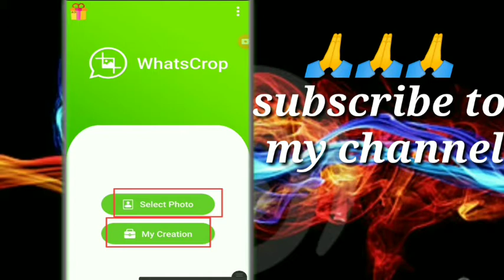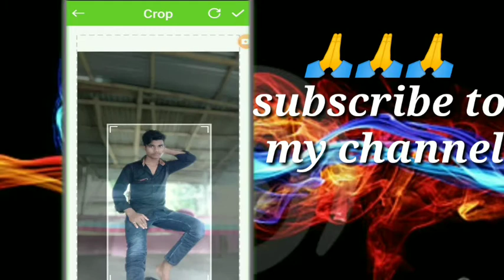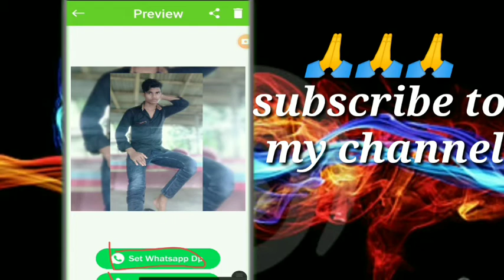Whatsapp मे full dp कैसे लगाए || whatsapp par full dp kaise lagaye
Hello doston. Kaise aap sab.
Me hun aap ka dost shaique Anwar.
Aur aap ko hamare YouTube channel ,
Me welcome hain.
नमस्कार दोस्तों। कैसे आप सभी,, में हूँ शाएक आनवर
आप को हमारे यूट्यूब चैनल पर स्वागत हैं।
Dosto es video me  aap  sabhi ko  bataya hun ki aap apne mobile ke
 WhatsApp ke dp me apna pura photo kaise laga sakte hain es video ham puri dettail me janege
नमस्कार दोस्तों आज मे आप सभी भाईयों को इस वीडियो मे बताने वाला हूँ की आप कि तरह  अपने whatsap के dp मे अपना फोटो कैसे लगा सकते हैं।
इस वीडियो को पूरी  देखिये।
इस वीडियो  आप को पूरी डिटेल मे बताया गया है।
 WhatsApp par full dp kaise lagaye | WhatsApp par full photo kaise lagaye

WhatsApp par Full Dp Kaise Lagaye | Whatsapp par Full Photo Kaise lagayen | Full dp on Whatsapp.

WhatsApp Profile Picture Without Crop Kiye Full Photo Kaise Lagaye In Hindi 2021

Whatsapp पर full dp कैसे लगायें | Whatsapp par full dp kaise lagaye without app | whatsapp profile

   • Topic Cover

1) WhatsApp par full dp kaise lagaye
2) WhatsApp par full photo kaise lagaye
3) whatsapp profile me full photo kaise lagaye
4) how to set full photo on whatsapp profile
5) how to set full photo in whatsapp dp
6) how to set full dp in whatsapp without cropping
7) Whatsapp dp par without crop kiye full photo kaise lagaye
8) whatsapp me full profile dp kaise lagaye without crop
9)

 WhatsApp is definitely the best mobile messaging app ever made for Android, iPhone, Blackberry, Nokia & Java Mobiles. If you have active Internet connection on your mobile phone, then with the help of this app you can send unlimited messages, videos, audios, images to anyone. As we all know that the WhatsApp’s popularity has grown so popular that many WhatsApp tips and tricks coming in the internet. It is estimated that WhatsApp has more than 400 million active users around the world. Due to it’s fast message delivery service and some other cool features many people were attracted towards it. Here in this tutorial we are sharing some of the best Whatsapp Tips and Tricks Collection for every user who are using Whatsapp app on their mobile phones or PC.

Whatsapp par full dp kaise rakhe
Whatsapp par full dp kaise lagaye 2020
Whatsapp par full dp kaise lagaye without app
Whatsapp par full dp kaise lagaya jata hai
Whatsapp par full dp kaise rakhte hain
Whatsapp par full dp rakhne ka tarika
Whatsapp par full dp lagane ka
Whatsapp dp images
Whatsapp dp kon kon dekhta h
Whatsapp dp new photos
Whatsapp dp full kaise lagaye
Whatsapp dp images flowers
Whatsapp dp kon kon dekhta kaise pata kare
Whatsapp dp pic
Whatsapp dp new style
Whatsapp par pura photo
Whatsapp par pura photo kaise lagaye
Whatsapp par pura photo kaise lagaya jaye
Whatsapp par pura photo kaise lagaya jata hai
Whatsapp par pura photo lagane ke liye kya karen
Whatsapp par pura photo lagane ki video
How to whatsapp full profile picture
How to whatsapp profile full photo tamil
How to make full size whatsapp profile pic